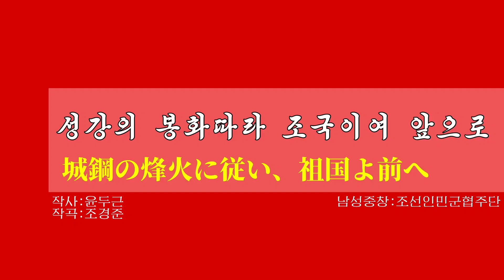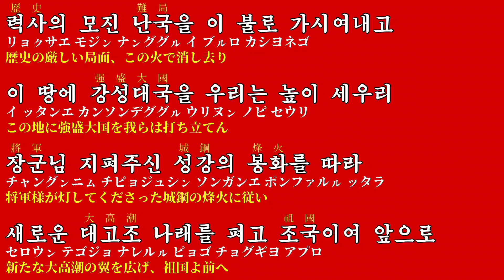【朝鮮音楽歌詞和訳（カナルビ・漢字併記）】성강의 봉화따라 조국이여 앞으로 / 城鋼の烽火に従い、祖国よ前へ - 朝鮮人民軍協奏団